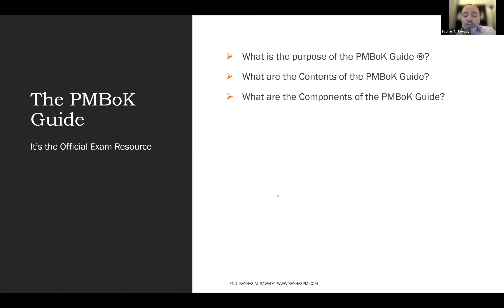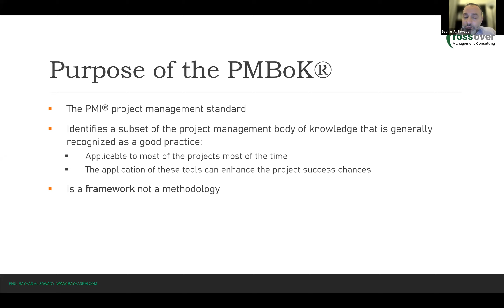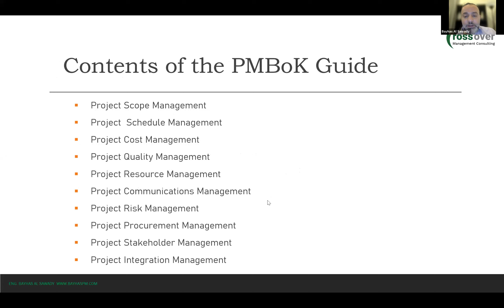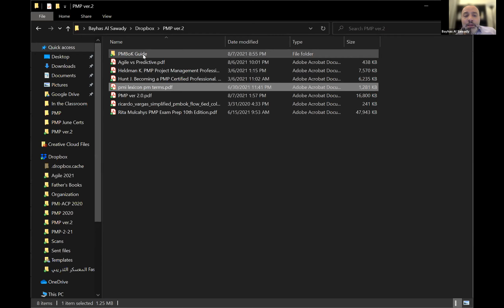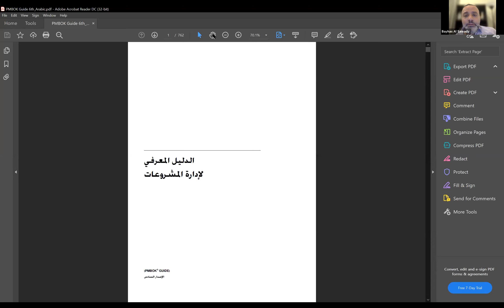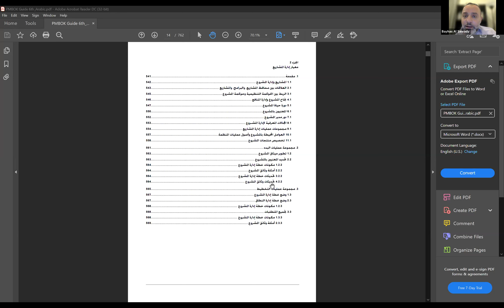ما هو الدليل المعرفي لإدارة المشاريع PMBoK Guide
ما هو الدليل المعرفي لإدارة المشاريع من PMI
هل هو منهجية أم معيار لإدارة المشاريع؟
مقتطف من دورة إدارة المشاريع الاخترافية PMP
يمكنك الحصول على كل دوراتنا مسجلة بالانتساب للقناة برسم بسيط